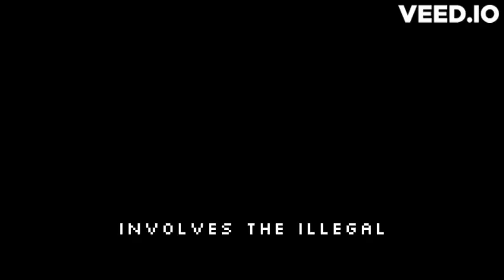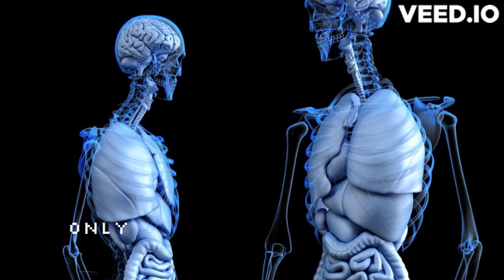The Ominous Reality of Organ Harvesting in America and Its Alarming Connection to Melanin (VML)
Welcome to the AI News and Movie Review Lab channel, your ultimate destination for cutting-edge news, insightful analysis, and captivating movie reviews with an AI twist.

Whether you're a tech enthusiast seeking the latest breakthroughs in AI or a movie lover hungry for engaging discussions and unbiased reviews, our channel has something for you. Join our growing community of AI enthusiasts, movie buffs, and curious minds as we embark on an exciting journey of discovery and entertainment.

So, sit back, relax, and let our AI-powered news and movie review lab channel be your trusted companion in navigating the ever-evolving landscape of artificial intelligence and the captivating world of movies. Get ready to be informed, inspired, and entertained like never before. Welcome to the AI News and Movie Review Lab!